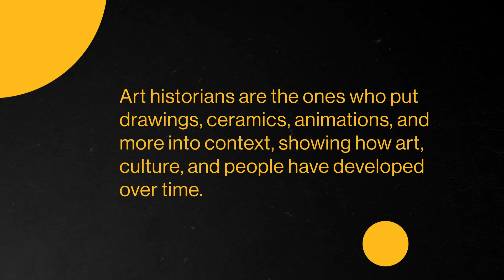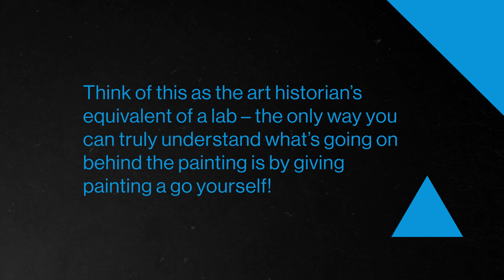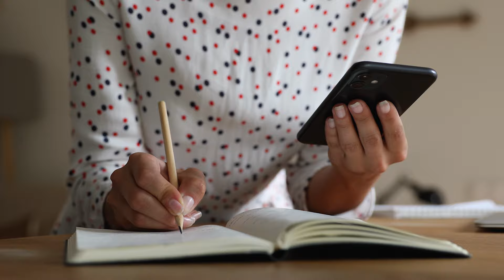Why Study Art History? | College Majors | College Degrees | Study Hall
Art history is an interdisciplinary major that allows you to combine your love of art, history, and culture to understand people and ideas around the world and over time. In this major, you can expect to take studio courses such as painting and sculpture to learn the fundamentals in a variety of mediums. If you'd love to expand your skills in critical thinking and effective communication, while building a thorough appreciation for the color wheel, then a degree in Art History might be for you.
Want to get a head start on college and start earning credit now?

Chapters:
0:00 - Introduction
1:50 - What is Art History and why should we study it
3:29 - What do you really study when majoring in Art History + what types of courses can you expect to take?
6:01 - Who should study or who might be interested in art history?
7:15 - Common pitfalls
9:21 - What can you do with art history + next steps?
10:47 - Conclusion